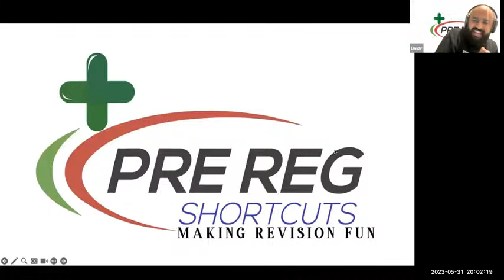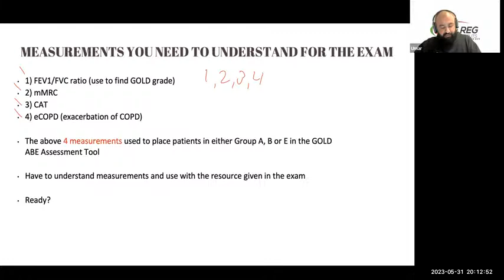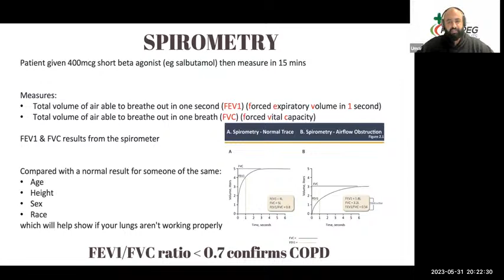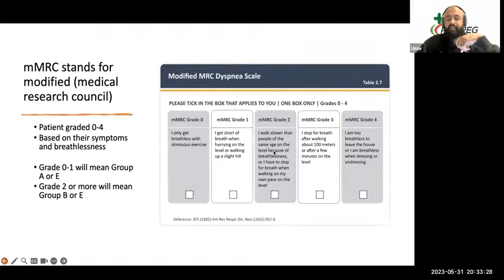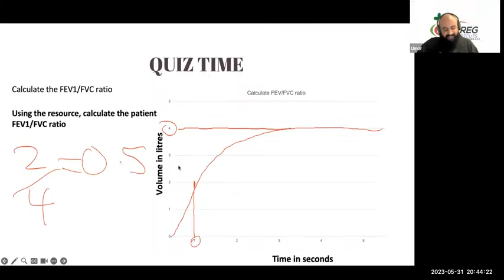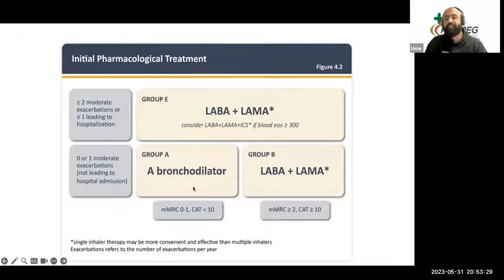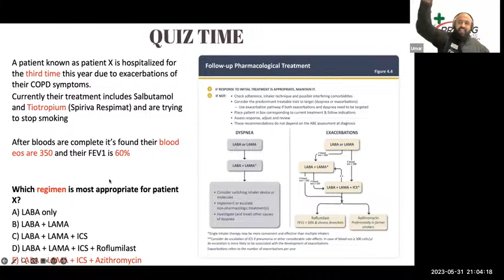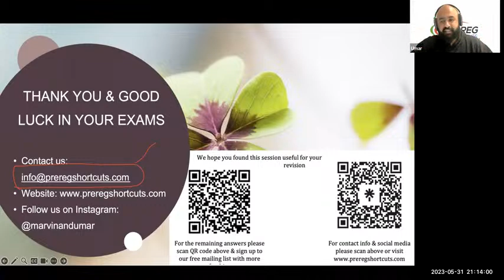GOLD Guidelines COPD with Umar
GOLD guidance is appearing in GPhC exam questions, if you're struggling to understand the guidance then you're in the perfect place to be !

preregshortcuts always breaks topics down in a fun, engaging easy way to understand